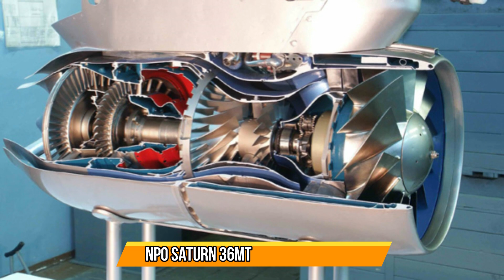DRDO inches closer to develop 6th Generation fighter jet technology with SWiFT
On 15th December 2023, DRDO has successfully demonstrated another flight trial of SWiFT from the Aeronautical Test Range (ATR), Chitradurga in Karnataka. The two noticeable feature in the present test were that the UAV was flying without vertical stabilizer and we could also see the stealth nozzle of the engine. The landing and take-off speed of the UAV in the recent trial has been very close to its final configuration which means that the development has reached in very advance stage.

As of now 7 flight trials in various developmental configurations of the two SWiFT UAV has been conducted. These flight-tests led to achievements in development of robust aerodynamic and control systems, integrated real-time and hardware-in-loop simulation, and state-of-the-art ground control station. .